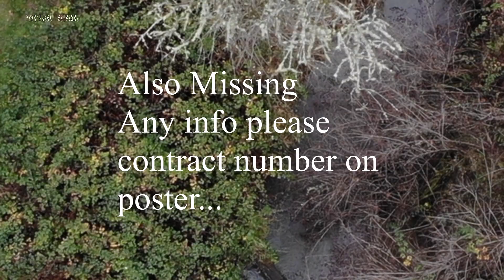Michael Bryson drone search Curtin Oregon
Some new footage of the search area of Curtin Oregon. Following up on tips which led us out there to look around.